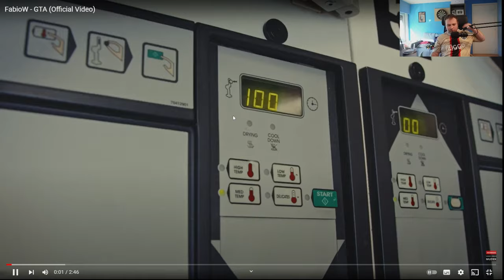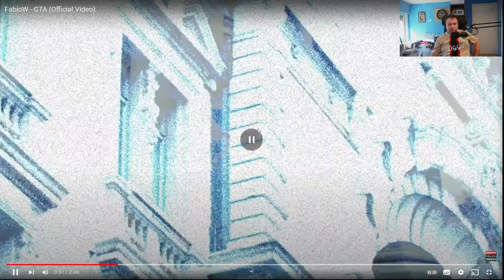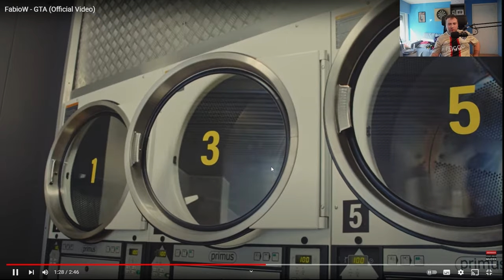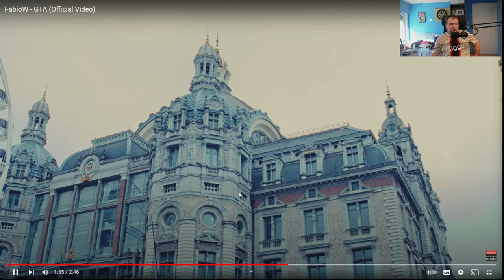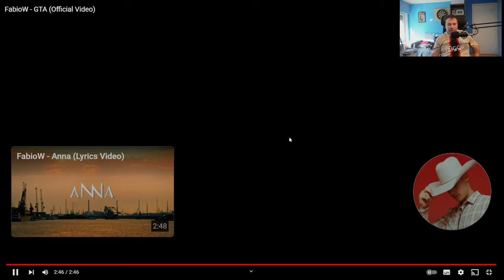REAGEREN OP FABIOW GTA VIDEOCLIP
BEDANKT OM TE KIJKEN NAAR "REAGEREN OP FABIOW GTA VIDEOCLIP" VOND JE DE VIDEO TOF? BELOON HEM DAN ZEKER MET EEN LIKE